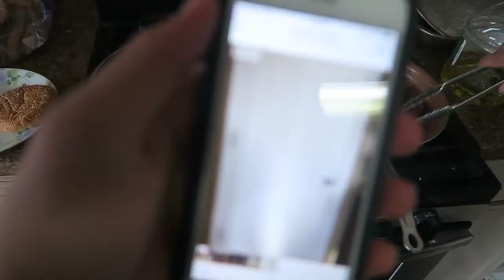Shocking fight video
This video is purely entertainment puppose only,in the video most recent updates regaeding wwe,UFC,funny people,compilation,kickboxing ,ko ,thuglife,are trying to showcased to the people with little edited version,this is purely basis of to make people smile in the hard time of their life.Video are very helpful process towards a self sustainable steps it give a gratitude toward removal of anxiety.